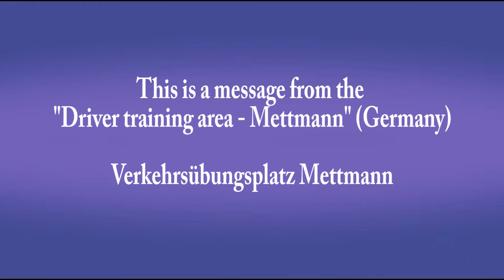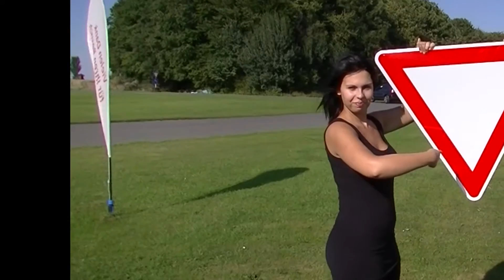Verkehrsübungsplatz Mettmann second / …welcome Trump in his own words, America First, Reaction...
Verkehrsübungsplatz Mettmann response to «The Netherlands welcome Trump in its own words» from the Dutch TV-Show «zondag met lubach».
It’s a parody… We are a very small company and the point is… that as many people as possible do this. It’s a statement… Best wishes from Nadja and Tristan
Verkehrsübungsplatz Mettmann reagiert auf «The Netherlands welcome Trump in its own words» von der niederländischen Fernsehsendung «zondag met lubach».
Es ist eine Parodie… Wir sind eine sehr kleine Firma aber der „Punkt“ ist… wenn sehr viele Menschen auf die Aussage von „Donald Trump“ reagieren, „America First“, dann entsteht ein Gegengewicht bzw. eine Gegenaussage. Habt Spaß an dem Video… LG Nadja und Tristan